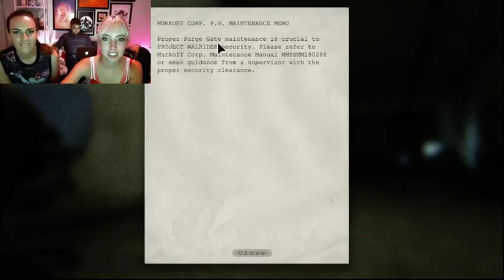Kelly and Vertvixen Play Outlast: Sewer Adventures (Part 3)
Kelly and Vertvixen continue their spooky asylum adventures. Watch as they use their cunning to outsmart the crazed inmates, brave the sewers, and hide under beds. lots of hiding under beds.

Let us know what games you want to see them play next.

-Follow Us on Periscope: @ThatHashtagShow